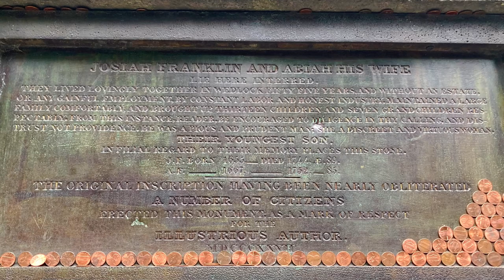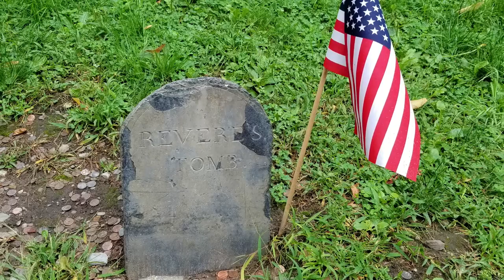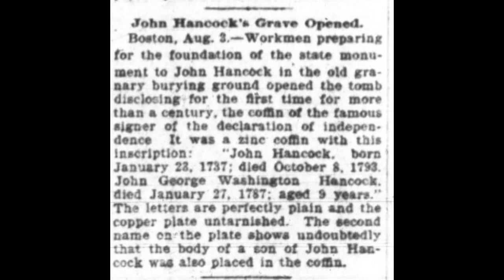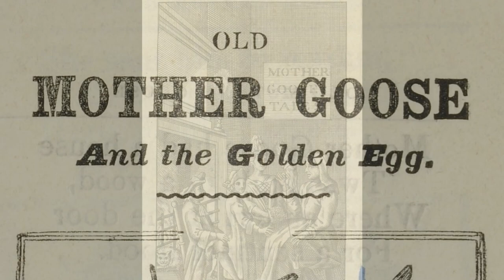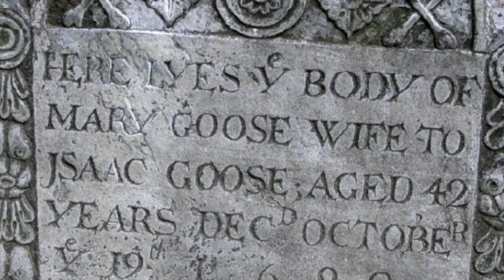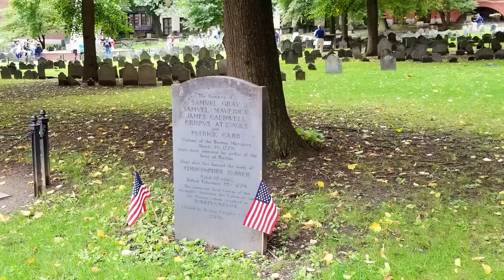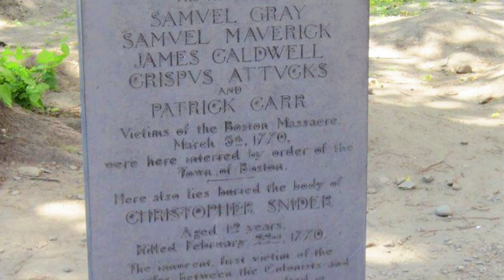FAMOUS GRAVES BOSTON | Granary Burial Grounds TOUR | Things to do Boston Massachusetts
The Granary Burying Ground in Massachusetts is the city of Boston's third-oldest cemetery, founded in 1660. It is the final resting place for many notable Revolutionary War-era patriots, including Paul Revere, the five victims of the Boston Massacre, and three signers of the Declaration of Independence: Samuel Adams, John Hancock, and Robert Treat Paine. The cemetery has 2,345 grave-markers, but historians estimate that as many as 5,000 people are buried in it.

👉 Our Channel  @MartiniAtHome (Lifestyle) :
        https:/YouTube.com/@MartiniAtHome

**YOU ARE NOT ALLOW TO USE COLORADO MARTINI PHOTOS/VIDEOS, EMBED THIS VIDEO OR TAKE SCREENSHOTS OF THIS VIDEO WITHOUT WRITTEN PERMISSION FROM COLORADO MARTINI PUBLISHING LLC. IN ADDTION, YOU MUST CITE COLORADO MARTINI. ALL CITING MUST INCLUDES A DIRECT LINK TO OUR CHANNEL. WE WILL SEEK COMPENSION AND POSSIBLE LEGAL ACTION FOR ALL VOLATION FOR NOT SEEKING PRIOR PERMISSION FROM COLORADO MARTINI PUBLISHING LLC.